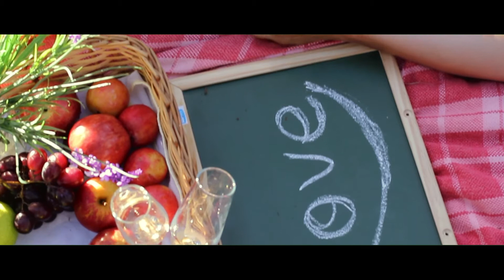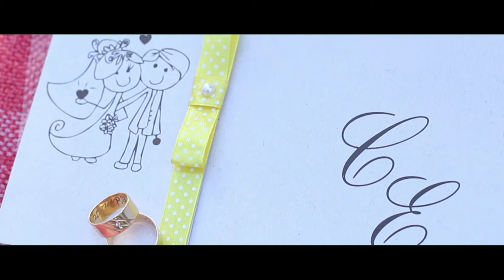Save the date Cheila + Edmar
Convite em vídeo do casal para que seus amigos e parentes reservem a data do seu casamento.